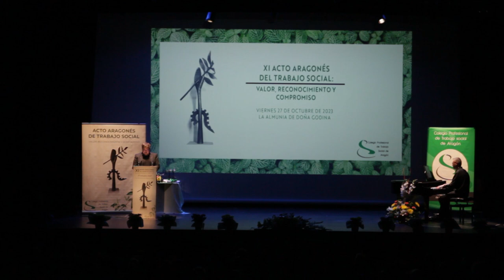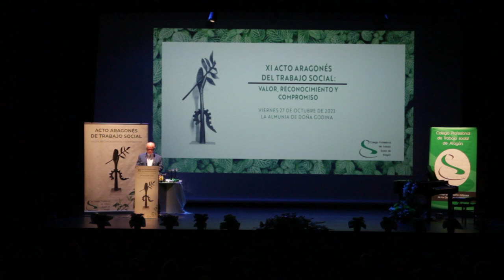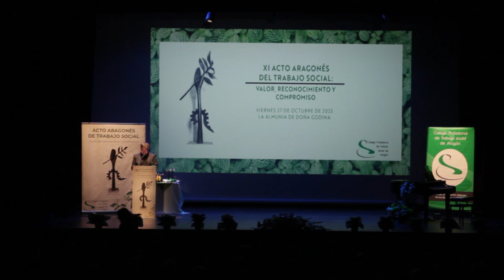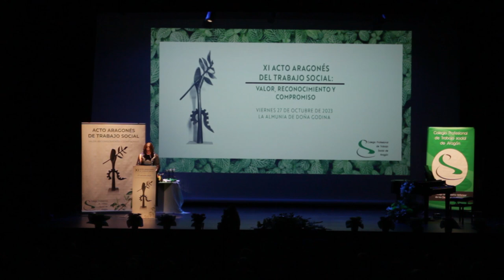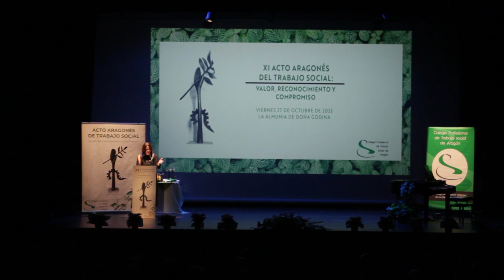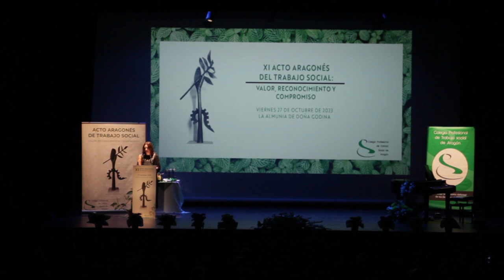XI ACTO ARAGONÉS DEL TRABAJO SOCIAL:02 Presentación